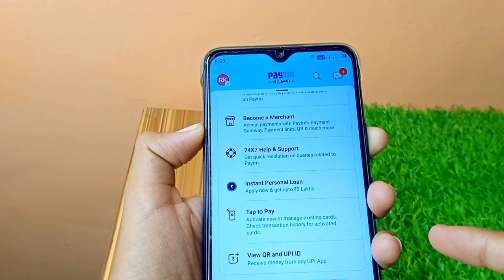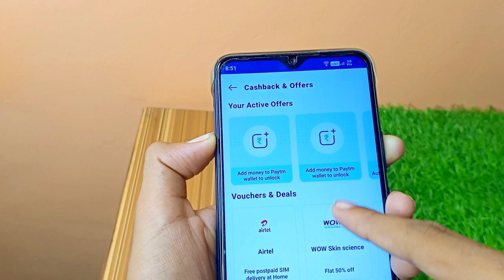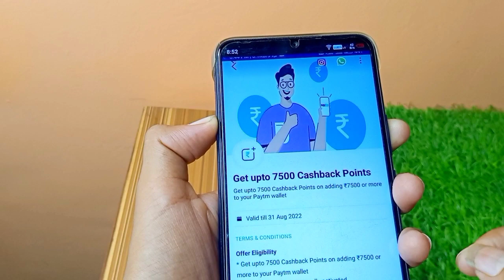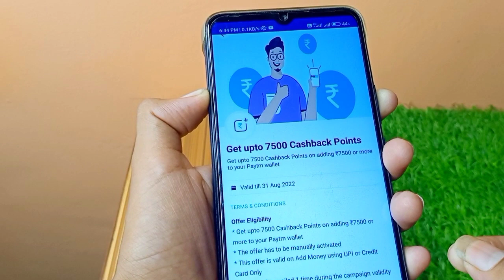Paytm New Offer Today 2022 | Paytm Raksha bandhan Offer | 11 Agust Paytm Offer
App Link:-
IN THIS VIDEO

✔Solved all queries & questions 👇👇

1. paytm new offer
2. paytm new offers today
3. paytm new offer today 2022
4. paytm new offer 2022
5. paytm new offer March 2022
6. paytm new offer March 2022
7. paytm new offer today
9. paytm new offer add money
10. paytm new offer today
11. paytm ka new offer March
12. paytm new cashback offer may
13. paytm new offer bhim upi
14. paytm new cashback offer
15. paytm new bhim offer
16. paytm new offer code
17. paytm new cashback offer 2022
18. paytm new upi cashback offer
19. paytm new cashback offer today
20. paytm new offer 1000 cashback
21. paytm 50 cashback offer new user coca cola 22. new offer paytm
23. paytm cash new offer
24. paytm earn money new offer
25. paytm new offer 4 ep 40
26. paytm new offer for add money
27. paytm offer for new user
28. paytm new free shopping offer
29. new offer for paytm
30. paytm new offer in March
31. paytm new offer March 2021
32. paytm new offer April
33. new jio paytm offer
34. paytm new offer kyc
35. paytm ka new offer
36. paytm ka new offer 2022
37. paytm ki new offer
38. paytm new offer latest
39. new paytm loot offer
40. paytm new cash back offer
41. paytm mall new offer
42. paytm mall new offer today
43. paytm new add money offer
44. paytm me new offer
45.paytm merchant new offer
45. paytm new number offer
46. paytm new offer per number
47. paytm new offer oct 2021
48. new paytm account opening offer
49. new offer on paytm
50. new offer of paytm 2022
51. Paytm new official offer
52. new offer of paytm mall
54. paytm new product offer
55. Paytm new offer 20 pe 10
56. paytm nedw petrol offer
57. paytm new offer refer
58. paytm new sim registration offer
59. Paytm new user recharge offer
60. paytm new register offer
61. paytm new offer 10 rupees
62. paytm jio recharge new offer
63. paytm new offer shopping
64. paytm new offer March sprite
65. new paytm offer
66. Paytm new offer today upi
67. paytm new offer trick
68. paytm new offer today April
69. paytm new user offer today
70. paytm new offer upi
71. paytm new offer upi today
72. paytm new user offer
73. paytm new offer video
74. Paytm wallet new offer
75. paytm new offer 100 cashback
76. paytm new offer 2022
77. paytm new offer
78. Paytm Mall offer
80. Paytm Maha loot Offer Launch ₹25
81. Paytm Upcoming Offer
82. Paytm nearby shop offer
85. Paytm Paytm Offer March 2021
86. Paytm GoldBack Offer
87. Paytm CashBack Offer
88. Paytm Top New Offer
90. Paytm Offer today
91. Paytm official offer today
92. Paytm Upi Offer today
93. Paytm New Offer
94. Paytm new Offer today
95. Paytm Upi Offer today
99. Paytm Merchant CashBack
103. Paytm upi new offer
104. Paytm upi cashback offer
105. Paytm today upi offer
106. Paytm upi transfer offer
107. Top 5 New CashBack Offer
108. Paytm March 2020 Offer
112. Paytm gold offer today
114. Paytm gold offer Paytm DTH
118. Paytm New official offer today
119. Paytm New official offer March 2022
121. March 2022 Offer
123. Paytm official offers
124. Paytm DTH recharge cashback offer
125. Paytm recharge cashback offer
126. Paytm Add Money CashBack Offer